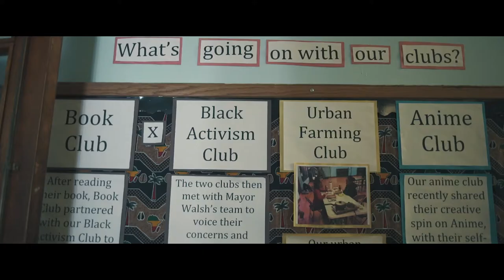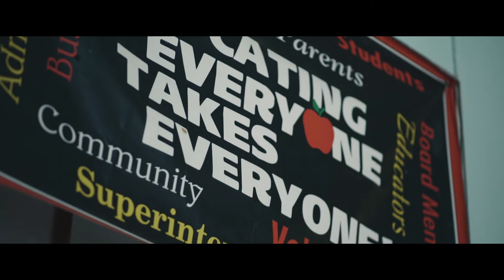Jon Hope Visits Davis Leadership Academy (Boston)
Jon Hope visited Davis Leadership Academy in Boston, MA. In this clip they talk about rappers being role models